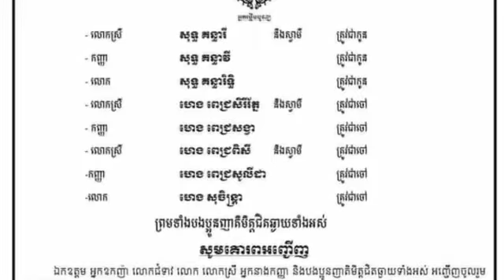Lots of idols! Appearing all the celebrities to attend the 7-day anniversary of Miss Gigi's grand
សុទ្ធតែអាយដល ច្រើនណាស់ ! លេចមុខសុទ្ធតែ តារាល្បីៗ មកចូលរួម បុណ្យខួបគម្រប់ ៧ ថ្ងៃ ម៉ាក់យាយ របស់ កញ្ញា ជីជី ក្នុងទឹកមុខដ៏ក្រៀមក្រំបំផុត មានដូចជា…(មានរូបភាពច្រើន)

Lots of idols!  Appearing all the celebrities to attend the 7-day anniversary of Miss Gigi's grandmother in the saddest face, such as… (more pictures)